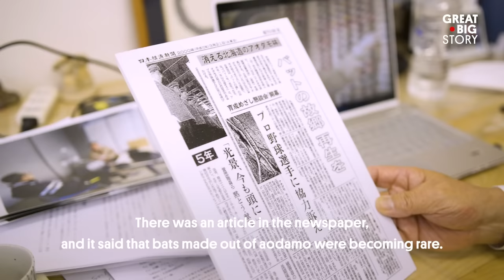Why One Japanese Company Is Turning Baseball Bats Into Chopsticks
What happens after baseball season is through? Hyogoo Uratani isn’t letting the broken bats go to waste—he’s turning them into chopsticks at his manufacturing company, Hyozaemon. One broken bat can yield four or five sets of chopsticks, and money from their sale is donated to pay for the reforestation of aodamo trees. Bats made out of the strong, lightweight wood from aodamo trees are becoming rare as the supply of these trees is being depleted. By recycling the bats, Uratani is helping to replenish a precious natural resource and making it possible for future generations of players to swing for the fences.